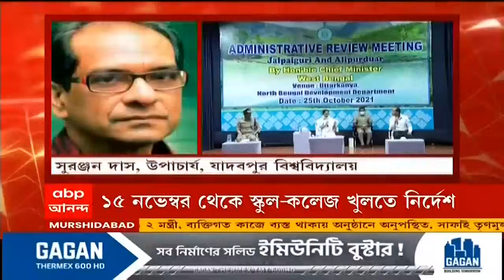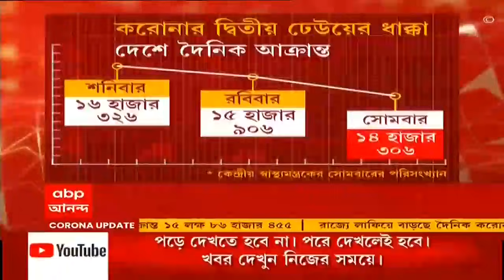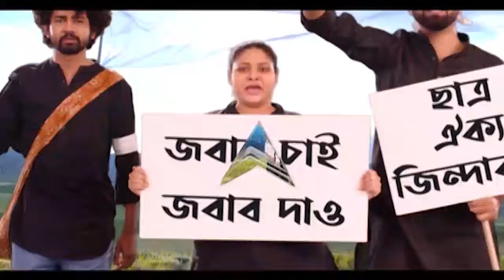School-College Reopen: সরকারের বিধি মেনে স্কুল-কলেজ খুললে ছাত্র-শিক্ষক উভয়েই উপকৃত হবে: সুরঞ্জন দাস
আগামী নভেম্বর থেকে রাজ্যে খুলছে স্কুল। প্রশাসনিক বৈঠকে মুখ্যসচিবকে নির্দেশ মুখ্যমন্ত্রীর। উত্তরকন্যায় প্রশাসনিক বৈঠক থেকে এই নির্দেশ মমতা বন্দ্যোপাধ্যায়ের।

এ প্রসঙ্গে যাদবপুর বিশ্ববিদ্যালয়ের উপাচার্য সুরঞ্জন দাস বলেন, এই নির্দেশকে আমি স্বাগত জানাচ্ছি। কারণ আমি সবসময় মনে করেছি যে অনলাইনে ঠিকমতো পড়াশোনা হয় না। যাদবপুর বিশ্ববিদ্যালয় বা অন্যান্য পাবলিক বিশ্ববিদ্যালয় ছাত্রছাত্রীরা অনেকসময় দূর-দূরান্তে থাকেন, সমাজের নীচু তলা থেকেও অনেকে আসেন। তাদের পক্ষে ডিজিটাল ডিভাইস রাখা সম্ভবপর হয় না। ফলে তারা অনলাইন ক্লাস করতে পারেন না। অনলাইন পরীক্ষার ক্ষেত্রেও একই ব্যাপার। এখন যেহেতু অতিমারীর রাশটা একটু কমছে, রাজ্য সরকারের বিধি মেনে স্কুল কলেজ খুললে আমার মনে হয় ছাত্রছাত্রীদেরও সুবিধা হবে এবং মাস্টারমশাইদেরও সুবিধা হবে।